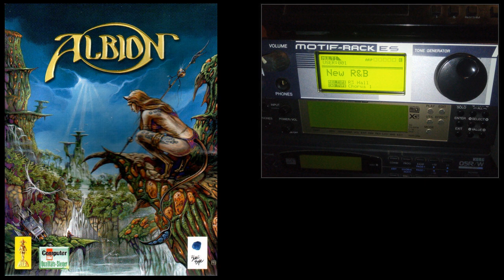[Soundtrack] Albion - terrain 1 [MIDI Remastered - Yamaha Motif Rack-ES]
Music from Albion, 1995 by Blue Byte